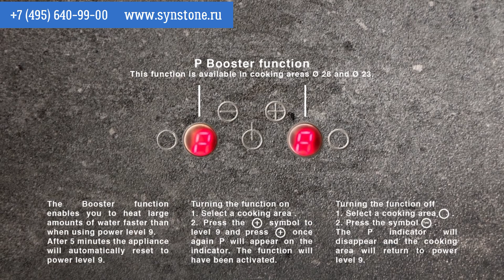Поверхность керамогранита Sapienstone. Синергия Камня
SapienStone – керамическое покрытие, предназначенное в основном для кухонных столешниц. Оно изготавливается из керамических глин и минеральных красителей по особой технологии, которая делает его исключительно жаропрочным, водостойким и нечувствительным к воздействию чистящих средств и прочей бытовой химии. Естественно, SapienStone можно использовать и в ванных, и просто для облицовки поверхностей (как в доме, так и на улице), но именно в контрастной жарко-влажно-агрессивной кухонной среде его качества проявляются особенно ярко. Плотная непористая структура обеспечивает гигиеничность и долговечность (материал не впитывает ни влагу, ни запахи и не коррозирует, в отличие, например, от натурального камня). Его невозможно поцарапать ножом – можно обходиться без разделочной доски и готовить прямо на столе. Наличие в составе натуральных фракций мрамора и других камней делает фактуру SapienStone разнообразной и уникальной – у каждого слэба есть «свои» крапинки и прожилки. И, наконец, к жаропрочности: в случае с SapienStone речь идёт температуре до 1300 градусов Цельсия. То есть не просто о том, что на его поверхность можно без всяких последствий поставить горячую кастрюлю или раскалённую сковородку.
На поверхности из SapienStone можно готовить! Да, прямо на ней. Просто поставить посуду на столешницу – и она готовится!

Наш Шоу-рум находится по адресу:
г. Москва, ул. Ленинская Слобода, 26, стр. 5
БЦ “Симонов Плаза”, 1-й этаж, офис 1412